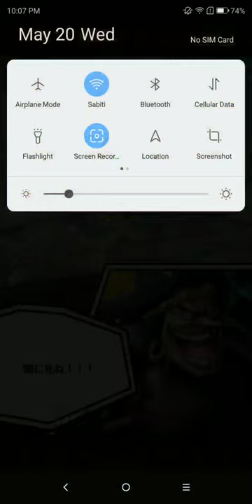IS THIS BROKEN?! Blackbeard v2